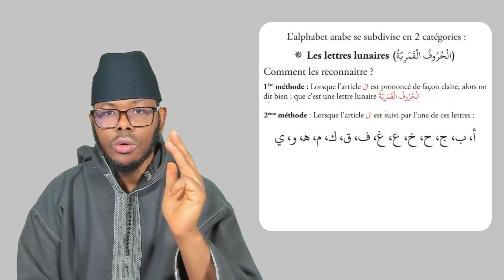[2023] Leçon 11 | Les lettres lunaires | De l'alphabet à la lecture du Coran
Cette vidéo va de pair avec le livre "De l'alphabet à la lecture du Coran", ouvrage qui permettra par la grâce d'Allah de se munir des outils indispensables à la bonne lecture du Saint Coran avec le respect des règles essentielles de récitation (التجويد).
La quête du savoir étant une obligation pour tout musulman et le Coran représentant la mère des sciences, nous avons conçu cet ouvrage pour celles et ceux qui veulent apprendre à lire le Coran et même plus généralement, la langue arabe.

Nous implorons Allah وجل عز le Très haut, pour que ce travail soit utile et qu’il soit bénéfique à tous, proches et familles.

وصلى هللا وسلم وبارك على نبيه محمد وعلى آله وأصحابه أجمعين